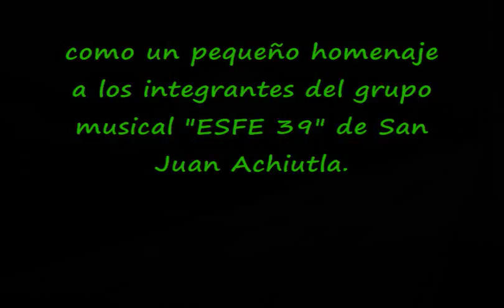A San Juan Achiutla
Recordando al grupo musical "Esfe 39" de la Escuela Secundaria "Alfonso Martínez B". de San Juan Achiutla, por su amigo Maciel Martínez, baterista del grupo en aquellos hermosos años.(1980).